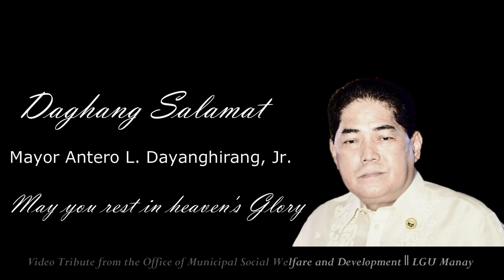TRIBUTE VIDEO TO MAYOR ANTERO L. DAYANGHIRANG, JR. I MSWD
A simple tribute video to Mayor Antero L. Dayanghirang, Jr. from the Office of Municipal Social Welfare and Development, LGU Manay.